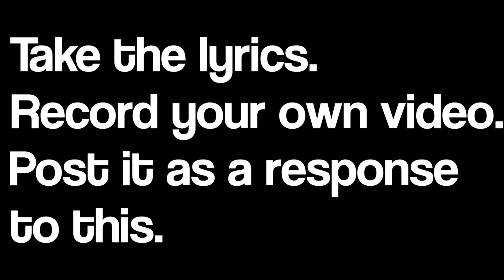The My Innoverse Theme Song by Thyro and Yumi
The My Innoverse theme song is performed by talented singers and songwriters Thyro Alfaro and Yumi Lacsamana. I'd like to think they give my composition a fighting chance to be heard... HAHA.

Get a chance to RIDE IN MY INNOVERSE!

Just make a music video featuring the theme song - you can sing it, or get your friends and even your whole family to do so, the possibilities are endless - and upload it as a VIDEO RESPONSE to this video.

The best and most fun video/s would win!

SAMA NA KAYO!!! =)